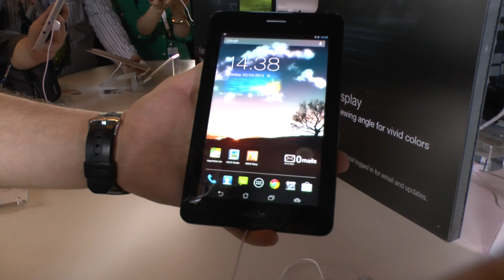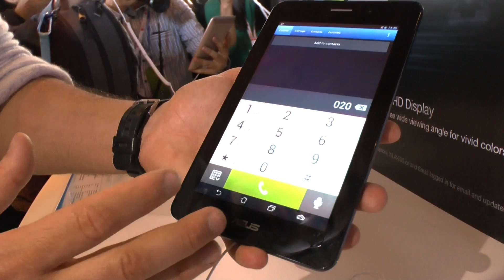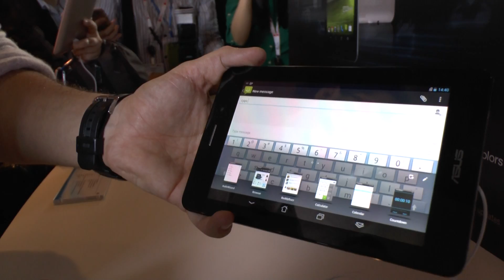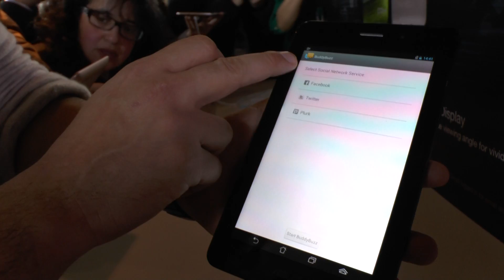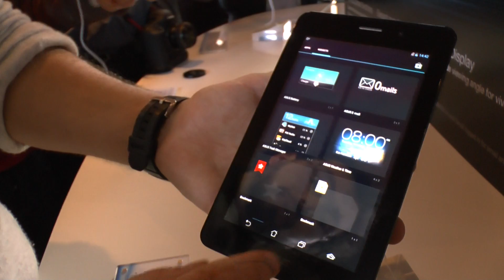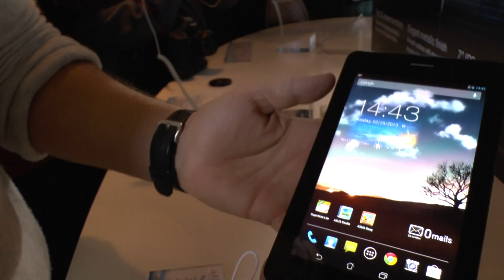Asus FonePad Intel 7 anteprima by HDblog